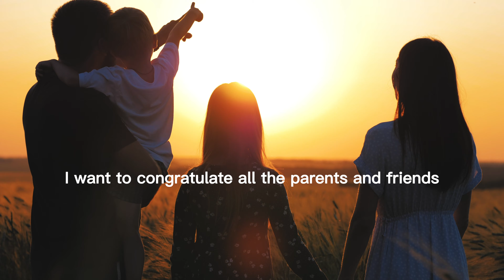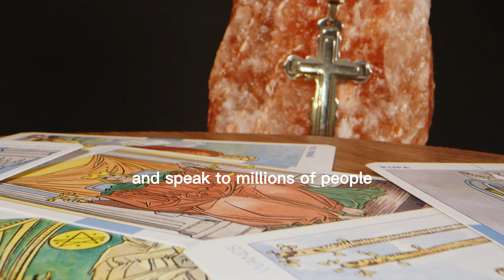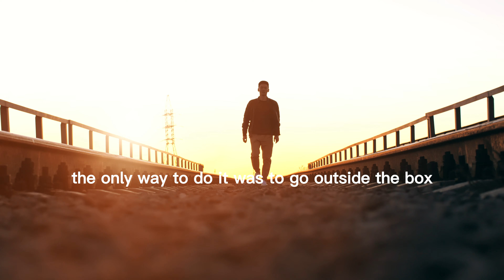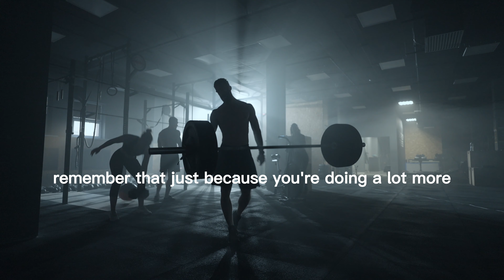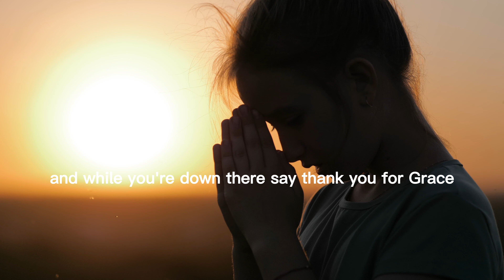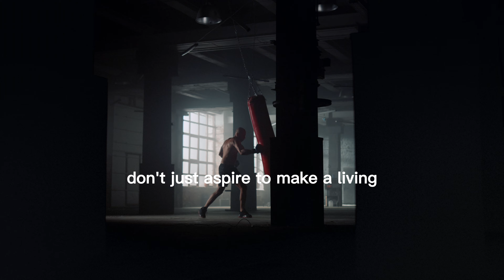DENZEL WASHINGTON | GREATEST MOTIVATIONAL SPEECH EVER! ( MUST WATCH! )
In this video, Denzel Washington delivers an unbelievable motivating and inspiring speech to reach for your goals and your dreams and not be afraid to fail.  Everyone can achieve their dreams with hard work and determination.  Dreams do come true as long as you believe in yourself and believe in God.

Denzel Washington is an American actor, director and producer. He has been nominated for Academy Awards in both the Best Actor and the Best Supporting Actor categories. He has won two Golden Globe Awards and a Tony Award, and he is widely considered to be one of the most talented and successful actors of all time.

Denzel Washington is best known for his roles in films such as Glory, Malcolm X, Training Day, John Q, and The Book of Eli. He has also won two Golden Globe Awards, two Academy Awards, and a Tony Award. Denzel Washington has been nominated for and won numerous awards for his work, including the National Medal of Arts, a star on the Hollywood Walk of Fame, and the Cecil B. DeMille Award.

►All footages and music are commercially licensed through Storyblocks and this video was an original content created and fully edited by Motivational Mindset. We spent a lot of time and effort to put together the best motivational videos to motivate and educate the viewers in an effort to bring more value to their lives.

If you find this video helpful, please share it with your family, friends, and peers. Thank you.

1. This video has no negative impact on the original works
2. This video is for motivational and inspirational purposes.
3. It is not transformative in nature.
4. We used only the audio component.